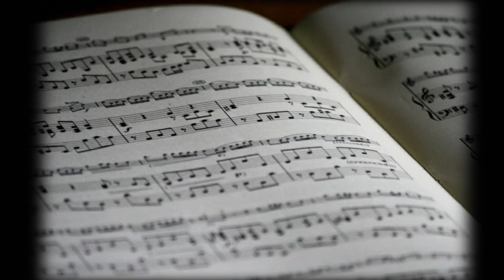Improve your strumming with Teen Taal based pattern | Sound of Plectrum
This pattern is mostly used for Indian Classicals, including Bandish of various Raag as in Prabhu Teri Daya Hai Apaar, Baran Baran Ke Phool, Jhoothi Dekhi Preet Jagat Mein, Dagar Chalat Chhede. Besides, one of the rare bollywood songs on this pattern is Baiyaan Na Dharo Balma.

Pattern:
DDDD DDDD DDDD DDDD (16 beat)

easy strumming pattern to practice on guitar teen taal
indian classical strumming pattern
raag kafi bandish on guitar
jhoothi dekhi preet jagat mein
simple beginner guitar strumming pattern
झूठी देखी प्रीत जगत में लेसन
चित्रांशी सर द्वारा सिखाए गए पैटर्न
बंदिश गाने के लिए गिटार पैटर्न